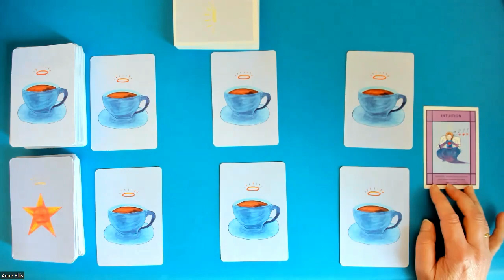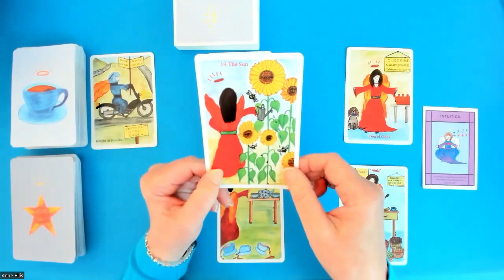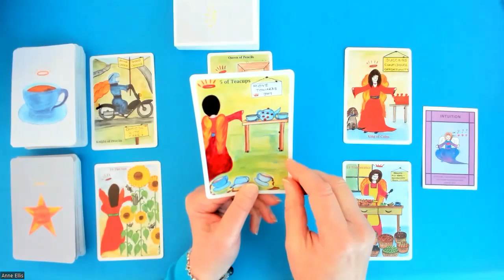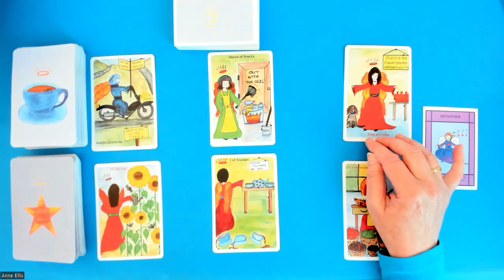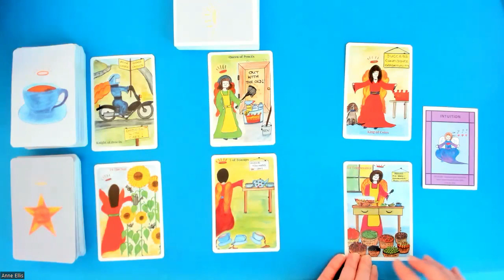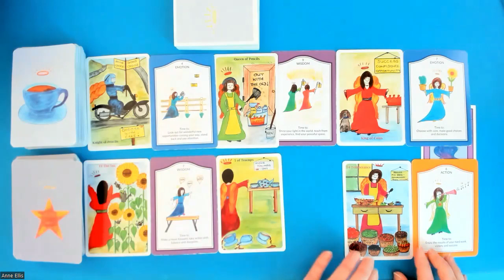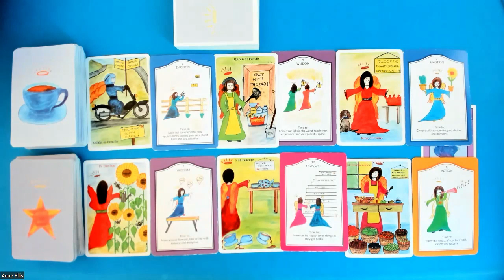VIRGO * MOVING UP THE LADDER OF SUCCESS. 19th-25th June.